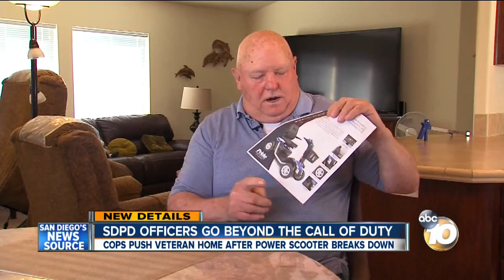Officers go beyond call of duty for Vietnam veteran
Two San Diego police officers are being commended for going above the call of duty.